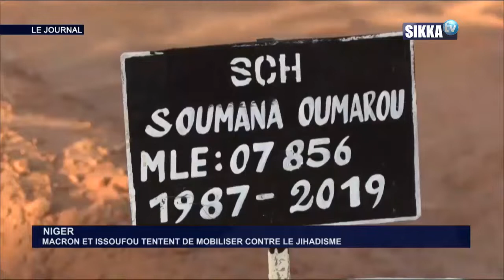JT SIKKA 15H DU 23 12 19